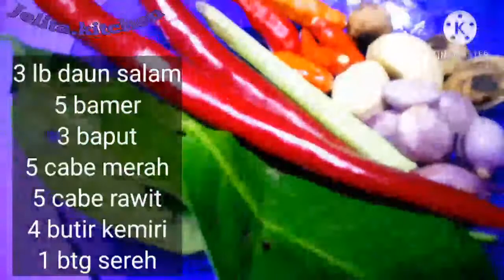NASI BAKAR AYAM SUWIR || ENAK ||GURIH PEDAS || SEDAP || IDE BISNIS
Assalamualaikum
Jumpa lagi dengan jelita kitchen
Kali ini saya akan bagikan resep NASI BAKAR AYAM SUWIR PEDAS
Rasanya mantap gurih pedes

NASI BAKAR AYAM SUWIR PEDAS

Bahan :

250g ayam
150g Jamur
  ( ayam dan jamur rebus lalu suwir2 )
5 bamer
3 baput
3 cabe merah
5 cabe rawit
4 kemiri sangrai
1/2 sdt  Kunyit bubuk
1,5 sdt Lada bubuk
1,5 sdt  garam
1.5 sdt gula
1 sdt Kaldu bubuk
1 btg Sereh
3 lb Daun salam

Nasi :
750g beras
1200ml santan
1 btg sereh
Daun salam
Daun jeruk purut

Cara membuat NASI BAKAR AYAM SUWIR PEDAS silahkan simak video hingga selesai

Terimakasih